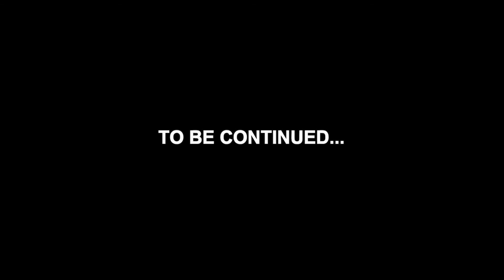FNAF Story 6 Love and Stalk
Freddy helps Bonnie might get to find that special someone. while things are getting much more interesting between Foxy and Mangle.